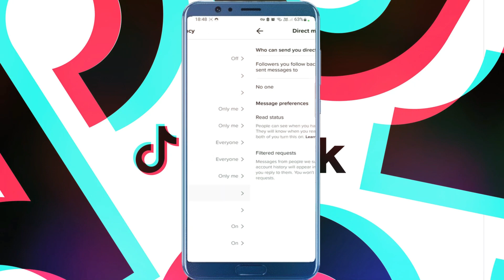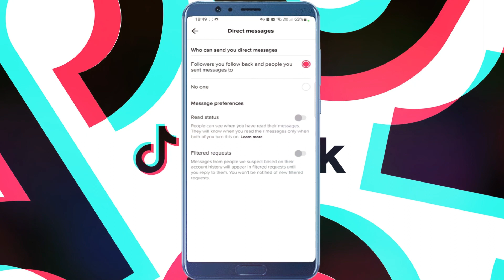Cómo desactivar los recibos de lectura en TikTok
recibos de lectura,cómo desactivar el visto en whatsapp,como desactivar el visto en whatsapp,como desactivar el visto en whatsapp 2023,como desactivar el visto en whatsapp iphone,desactivar doble visto en whatsapp,desactivar visto en whatsapp,privacidad en redes sociales,marketing en redes sociales,noticias de hoy en vivo,desactivar doble check azul,tiktok,noticias de tecnología,no me deja hacer la copia de seguridad en whatsapp,curso de electricidad residencial